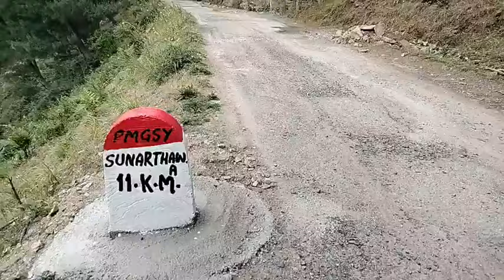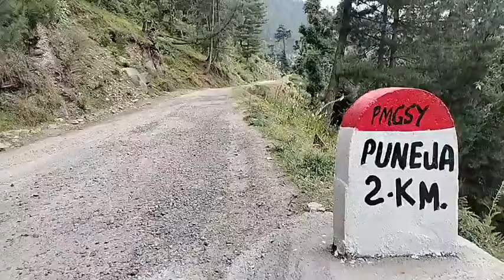20 Din Ki warranty wala blacktop.Chiralla road#PMGSY Doda.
20 Din Ki warranty wala blacktop.
Chiralla road#PMGSY Doda.